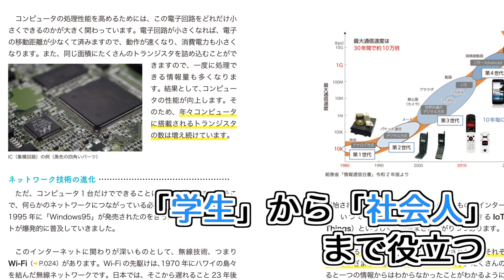ブックトレイラー「身近なモノやサービスから学ぶ『情報』教室 全5巻」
「AI人材」や「高度IT人材」を目指す人のみならず、今やコンピュータサイエンスやデジタル技術に関する知識は〈これから〉の時代を生きていくすべての人に必要なものになりました。
学校教育の現場では「GIGAスクール構想」のもと１人１台タブレット端末が配布され、小学生のときからデジタル教材やプログラミングに触れる機会が増え、この動きは中学校にも拡大しています。高校では「情報Ⅰ」の新科目が必修となり、2025年から大学入学共通テストへの導入が決まりました。
新しい時代へのパスポートとなるこの全５巻のシリーズは、日常生活の中で見聞きする話題から始まり、まるで紙面上で実際に授業を受けているような感覚が味わえる、読みやすくて楽しい入門書です。

●シリーズの特長】
・親しみやすい話題から始まる
各章のテーマに関する〈身近なモノやサービス〉の事例やエピソードを紹介。
・高校で学ぶ「情報」の学習範囲に準拠
2022年度開始の新科目「情報Ⅰ」、2023年度開始の「情報Ⅱ」をフォロー。
・理解を助ける豊富な写真や図表
イメージしにくい概念や考え方をビジュアル面から補足。
・学生から社会人まで役立つ
中高生からの独習～社会人の学びなおし（リスキリング）ニーズに対応。「ITパスポート」「基本情報技術者」試験の受験者や「情報」教科担当職員の事前学習用に最適。

●シリーズ構成
①情報社会と情報技術
　土屋 誠司 編著
②情報デザインとコミュニケーション
　土屋 誠司 編 / 松本 和幸 著
③コンピュータとプログラミング
　土屋 誠司 編 / 芋野 美紗子 著
④アルゴリズムとデータサイエンス
　土屋 誠司 編 / 鈴木 基之 著
⑤情報通信ネットワークとデータベース
　土屋 誠司 編 / 柘植 覚 著
①～⑤全巻セット
　土屋 誠司 編著 / 松本 和幸 著 / 芋野 美紗子 著 / 鈴木 基之 著 / 柘植 覚 著

1892年創業。大阪は御堂筋の近く、本町と淀屋橋の間にある出版社です。東京支店は神保町。最近、公式キャラクター・ひつジのソジーが誕生しました。